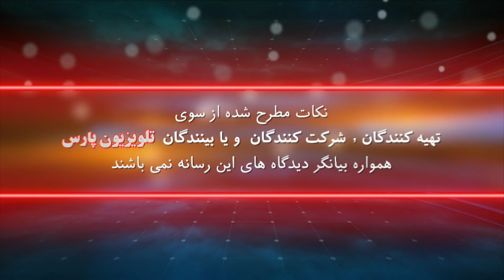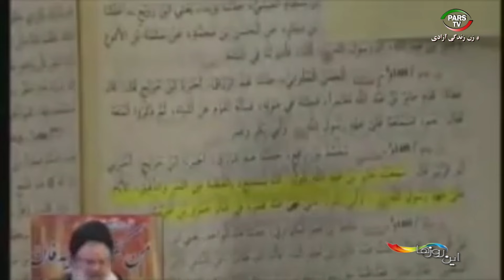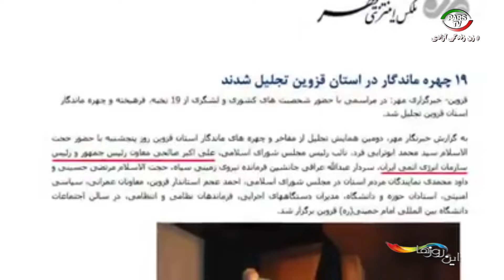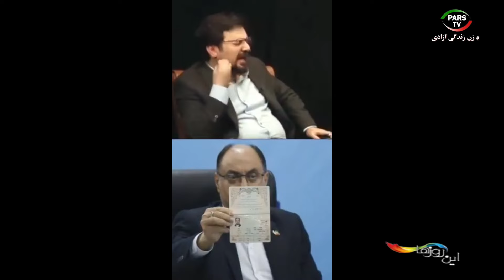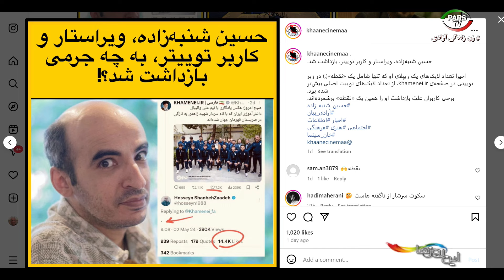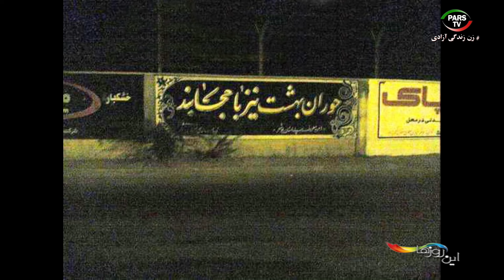این روزها با داریوش باقری